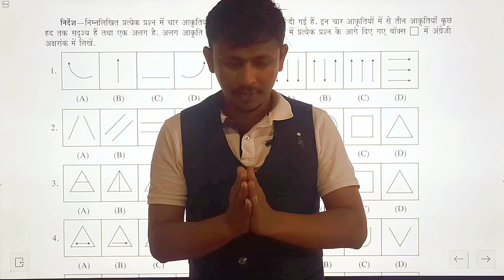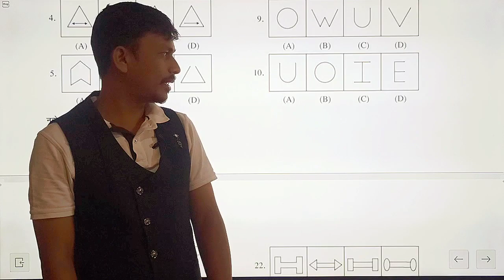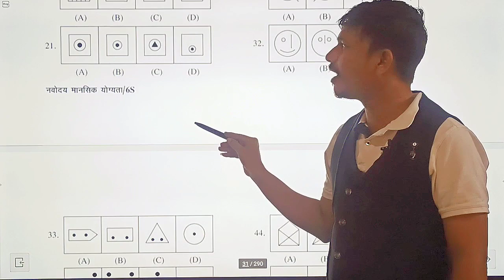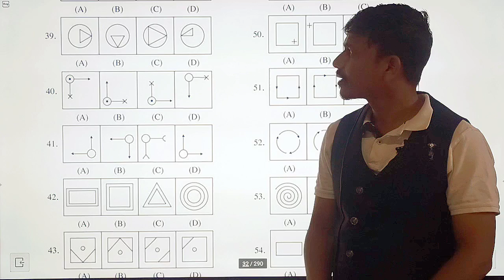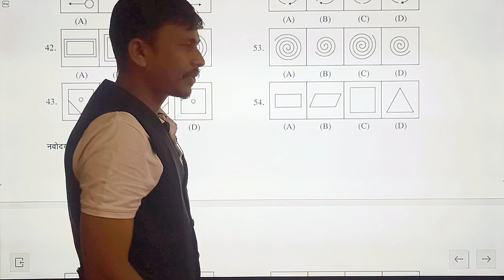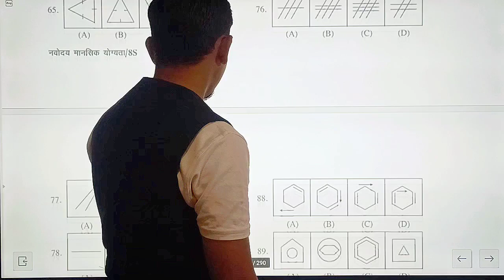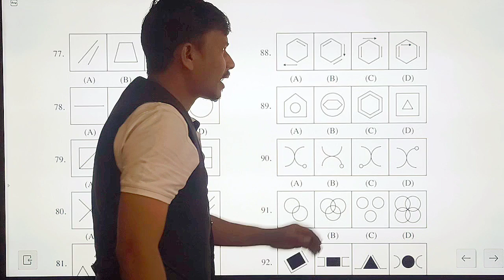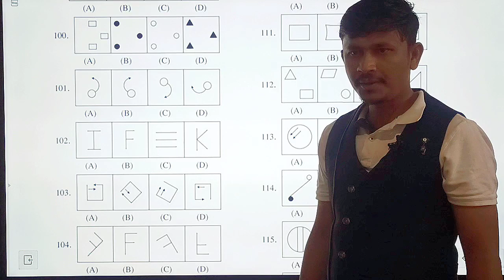ನವೋದಯ ತರಬೇತಿ ಕೇಂದ್ರ ಜೇವರ್ಗಿ/ಮಾನಸಿಕ ಸಾಮರ್ಥ್ಯ ಭಾಗ 1/Navodaya Mental Ability in Kannada